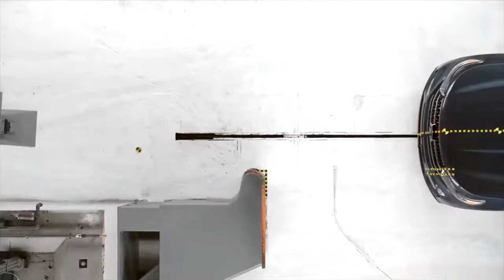Car Crash Compilation 182 Dash Cam 2022